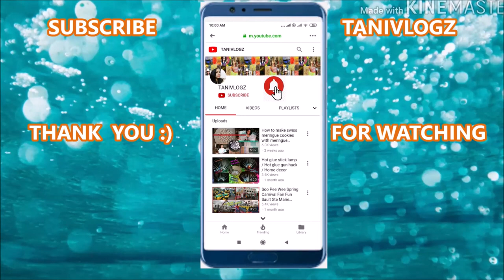Hot glue gun winter night painting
I believe dreams come true . My channel tanivlogz is going to be my canvas where i am going to tell my story . I love to paint , dance , act ,do art and craft , cook sometimes , travel , off course can't stay away from fashion and have special love for steel making ( professionally an automation engineer). I strongly believe anyone can do anything. For me artists and scientist go hand in hand as both can think out of  the box . My channel intents to spread positiveness and happiness . Hope you like it .

My Equipment :

Vlogging camera

Other video's -

*Canada Trip Begins PART 1 /  Sault Ste Marie , Canada -

*Canada Trip Begins PART 2 / Sault Ste Marie , Canada -

*Finally We Ate !!!  Canada , Food and Me / Canada Trip Part 5 -

*Modern Art Tree With Hot Glue Gun / The Golden Tree -

* DIY Hot Glue Gun Candle Stand | Hot glue gun art -

* DIY CRAFT : PENDANT USING HOT GLUE GUN -

 *Pen Stand With Hot Glue Gun -